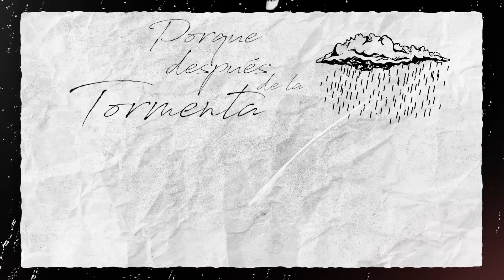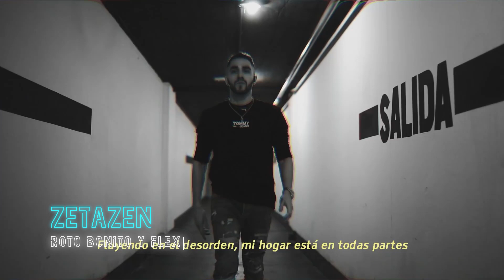NATOS Y WAOR | FALSALARMA FT SFDK | NADAL015 | AYAX Y PROK... Lo MEJOR de MAYO 2020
📀 Lo MEJOR de MAYO 2020

1. SASKE - VER OIR Y CALLAR (Prod. SCENO)
2. AYAX Y PROK FT DANIELA - DOLCE (PROD BLASFEM)
3. BEJO - RAP LARGO
4. LOPES - DOLOR DE BALAS (ORO NEGRO)
5. Xavibo, Dirty Porko - Después de la tormenta
6. Miranda – VIGILIA
7. NADAL015 FEAT KHAN – GOODFELLAS
8. GRIND - FOR REAL
9. Paul Paradox heavy prod-mekar
10. Zetazen Roto bonito y flex
11. SWIT EME & BOXINBOX- ENTRE LA ESPADA Y TU PIEL | EstrellasFugaces (Vol. 1)
12. FALSALARMA feat. SFDK - Alma Ligera
13. Natos y waor Hasta el amanecer

💎 ¡SÍGUENOS! 💎